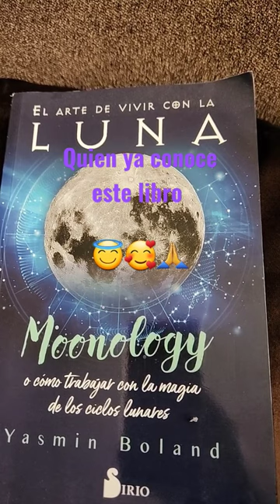moon moonology moono#lectura#amor cartanatal zodiaco